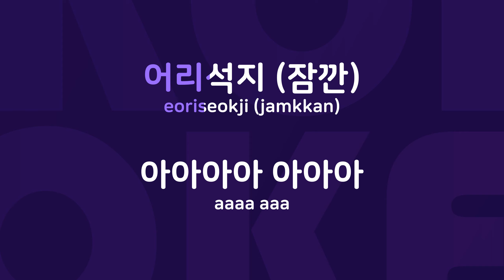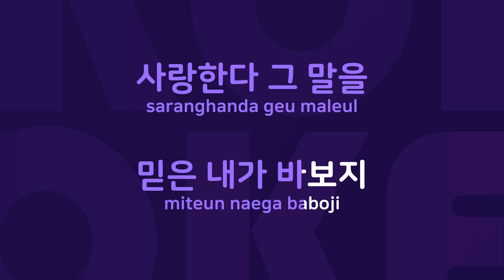잠깐 : Originally Performed By 우설민 Karaoke Verison